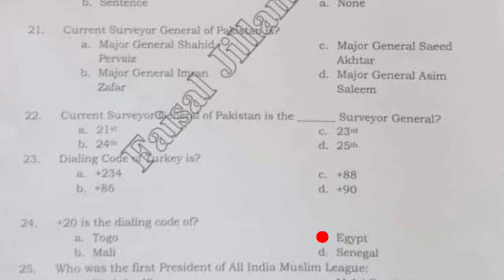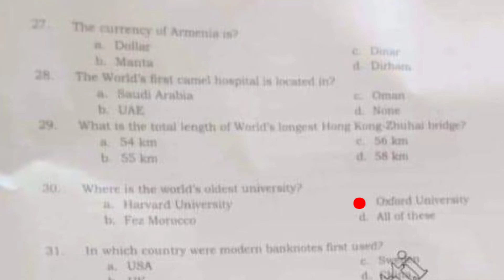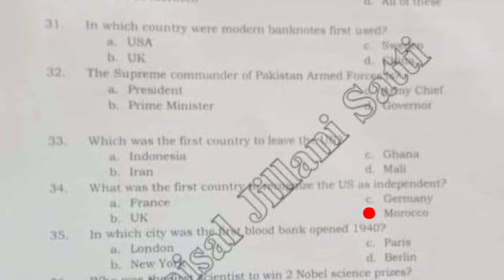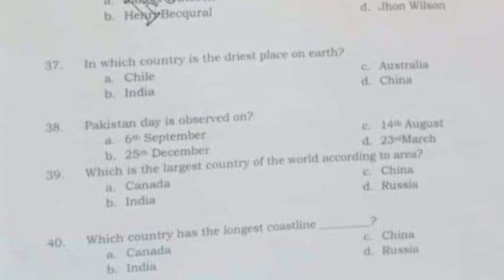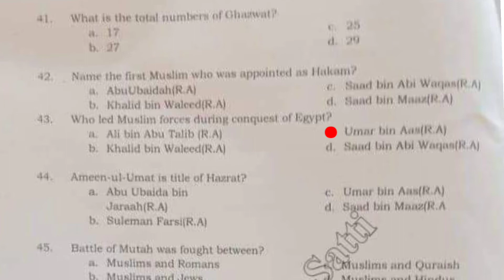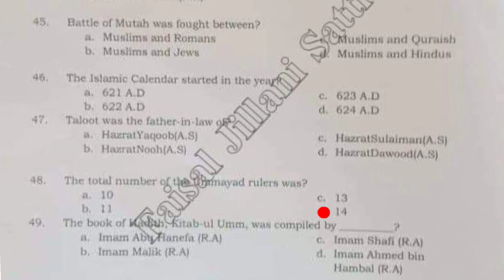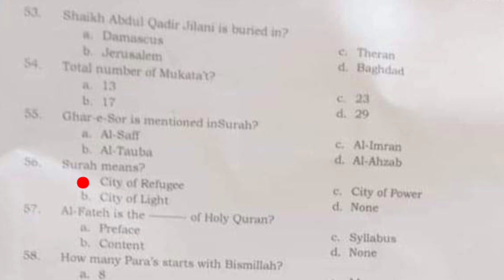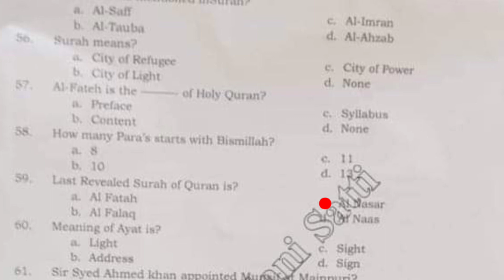Survey of Pakistan: Technician (BS-14) Paper |Today's Technician solved paper|12 - 10 -2022 : Part 2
Survey of Pakistan: Technician Paper | Today's Technician Paper| 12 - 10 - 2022
Today's survey of Pakistan paper
Today survey of Pakistan Technician Paper
Technician BS - 7 Paper
Technician past paper
Technician solved paper
Today Technician survey of Pakistan paper
Today paper today test today test mcqs today solved paper